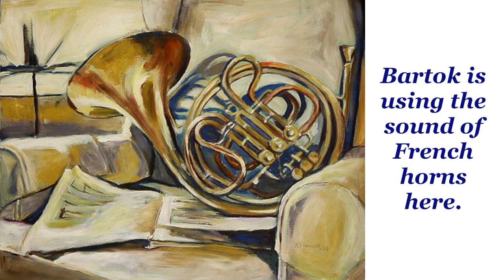Bartok: For Children: Medley One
Bela Bartok wrote two sets of miniatures titled "For Children". But there is nothing childish about the music. Perhaps some of it can be described as childlike in its simplicity. But within the music there is also complexity, sophistication and some deep emotion.

I picked five of these pieces that are in my mind contrasting in mood, tempo and keys. Then I added pictures according to what I feel and not according to the titles. I think these are fascinating compositions and I wish more of my students wanted to play them. As is true of all good music, they are not easy to play expressively and with conviction.

A Winter Tale
Follow the Leader
Old Hungarian Tale
Round Dance - Allegro Robusto
Moderato
Jest